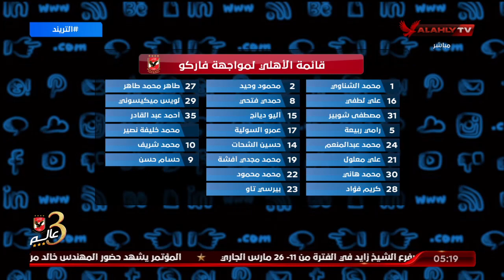تعرف على كواليس واخر استعدادات الاهلى من اجل مباراة فاركو مع محمد توفيق